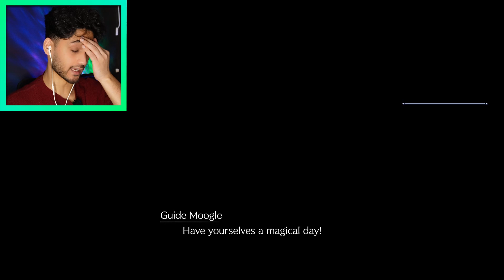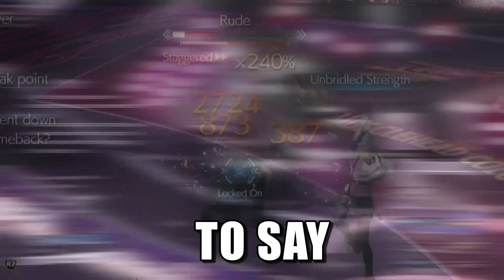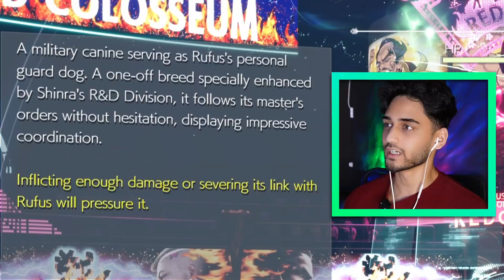GOLD SAUCER REVISITED! TIFA Date!? | Final Fantasy VII Rebirth (Part 15)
The Gold Saucer RE-EXPERIANCE! How they made the second visit more fun than the last? A lot of shocking new content and features compared to the original which are all amazingly done. Tifa Date? Aerith Singing? Rufus Boss Battle? Zack? Just doesn't cease to amaze me!

kuro_ff7

kuro_ff7